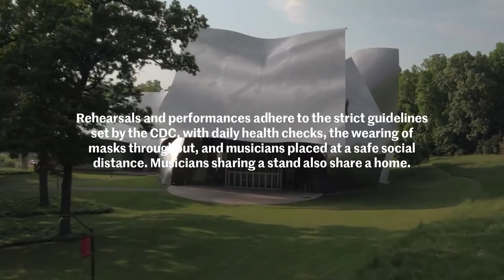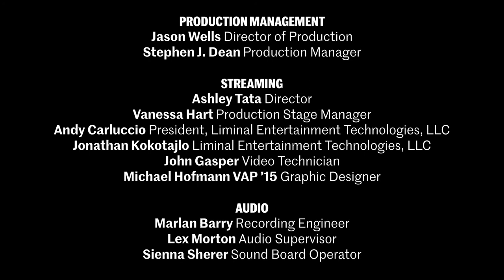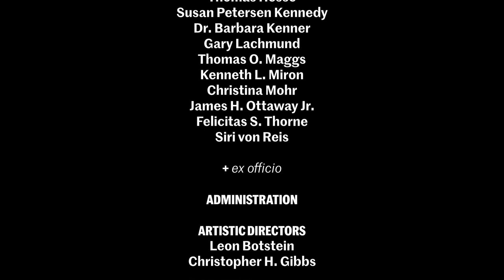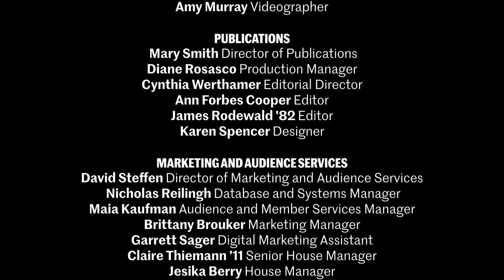Out of the Silence: A Celebration of Music • Program Four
The centerpiece of Program Four is the Symphonie concertante in G by Joseph Bologne, the Chevalier de Saint-Georges.

The son of a slave and a planter in French Guadeloupe, Chevalier de Saint-Georges was not only the first known classical composer of African ancestry, but also an accomplished violinist, champion fencer and colonel of the first all-Black military regiment in Europe.

Bookending his composition are orchestral arrangements of Solitude and Sophisticated Lady, two mid-century masterpieces by the inimitable Duke Ellington, and the Music for Strings, Percussion, and Celesta by Béla Bartók, subject of the 1995 festival.

The Orchestra Now, conducted by Leon Botstein

Duke Ellington (1899–1974)
Solitude (1934; arr. Gould)
Sophisticated Lady (1933; arr. Gould)

Joseph Bologne, Chevalier de Saint-Georges (1745–99)
Symphonie concertante in G Major, Op. 13 (1782)
Allegro
Rondeau
Cyrus Beroukhim and Philip Payton, violins

Music for Strings, Percussion, and Celesta (1936)
Andante tranquillo
Allegro
Adagio
Allegro molto